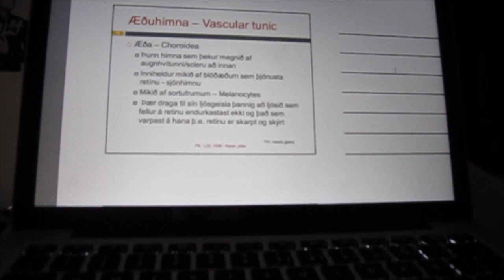Vlogtastic 6 CHOKED ON A WATERMELON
Thanks for watching , and hope you guys have a great day :) + this is the first time i choke on a watermelon Sigrún´sproblems , and if you liked this video then you can check out my other videos ;)